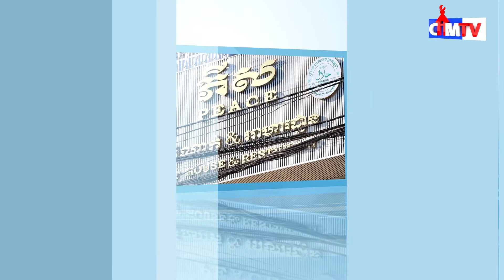កម្មវិធីមិនមើលមិនដឹង # តើការញាក់ត្របកភ្នែកញឹកញាប់ ជាប្រផ្នូរមិនល្អដូចដែលមនុស្សមួយចំនួនបាននិយាយ ឬកើត